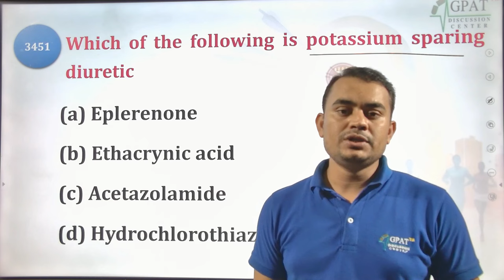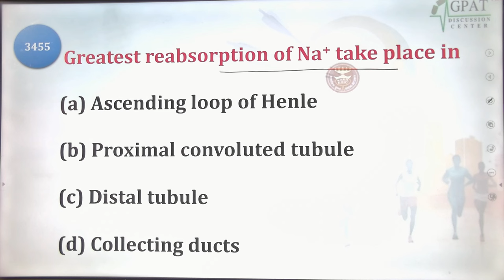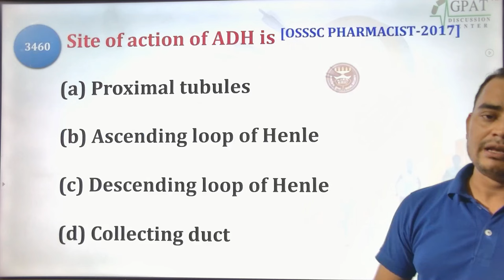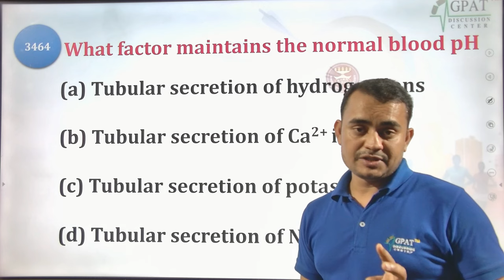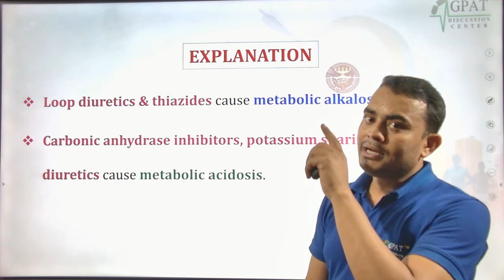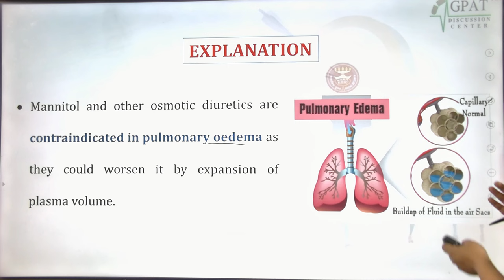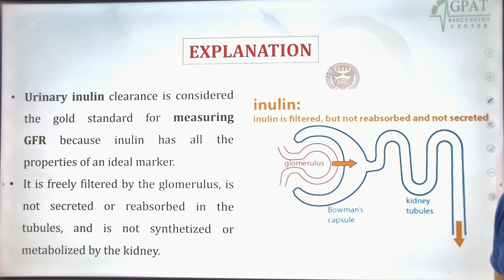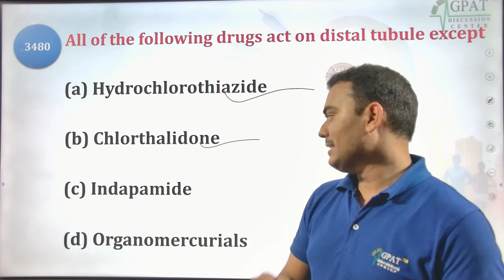ESIC PHARMACIST MARATHON CLASS - 116 | Drug acting on kidney | P' Cology (3451-3480)